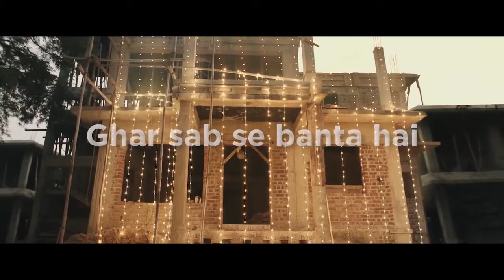ACC - Ghar sab se banta hai